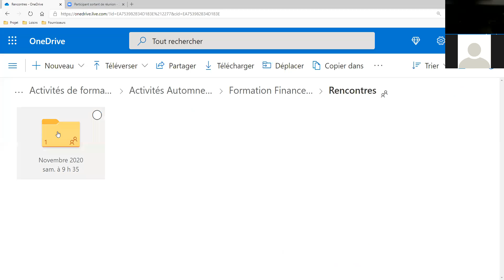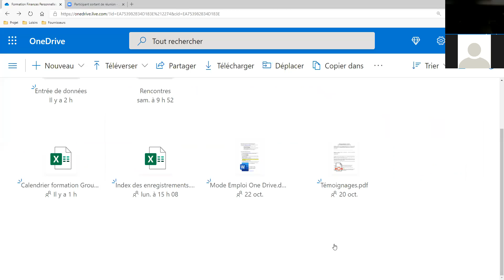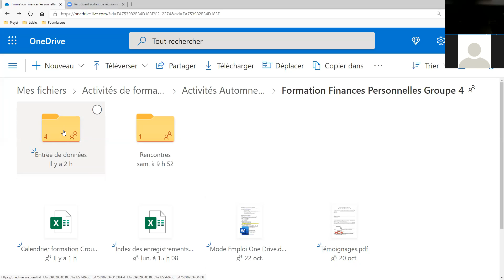Dossier One Drive